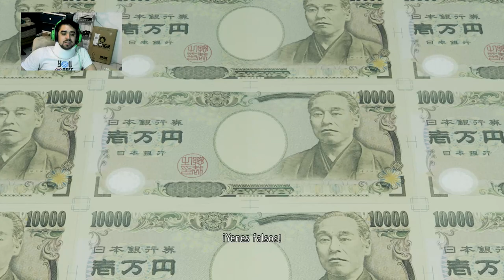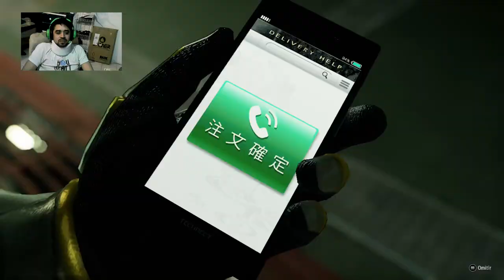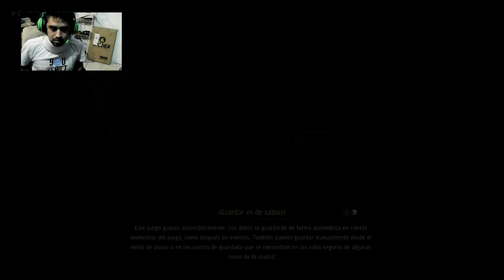Todo por un hermano-Yakuza:Like a dragon cap 18